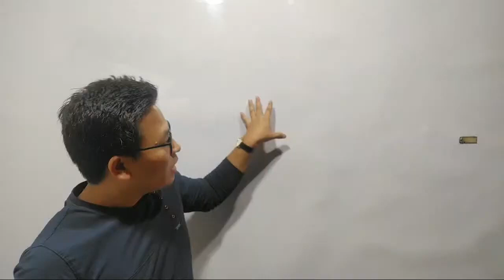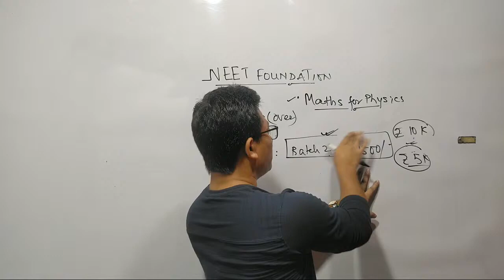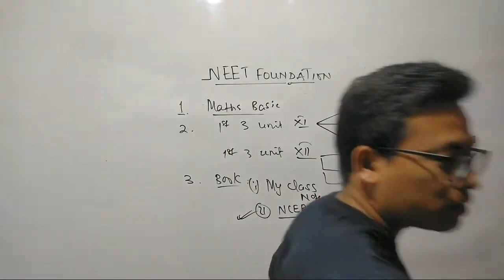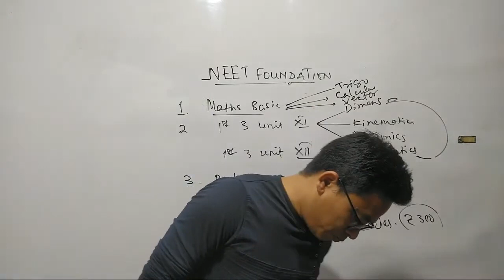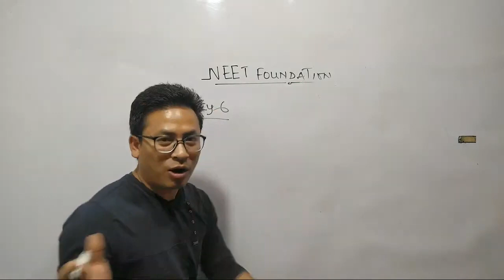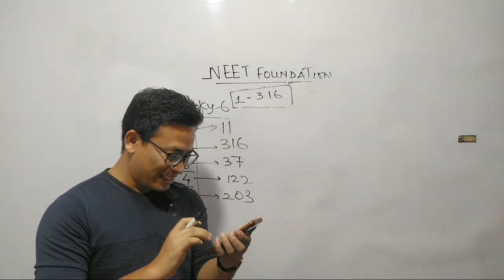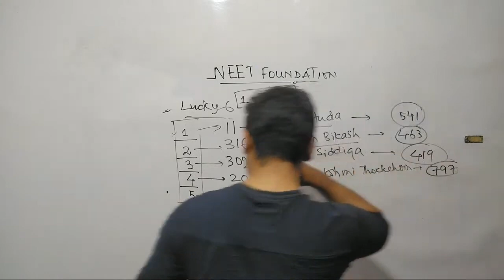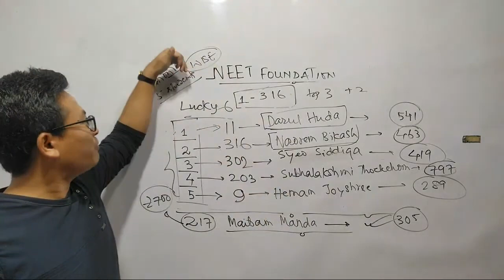NEET Foundation Batch 1 Day 1 Intro Lucky Students